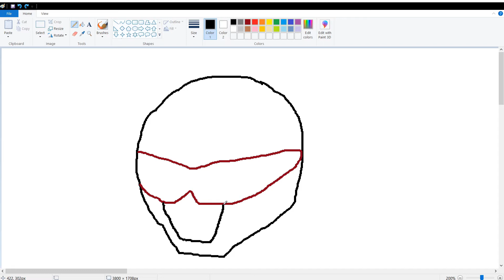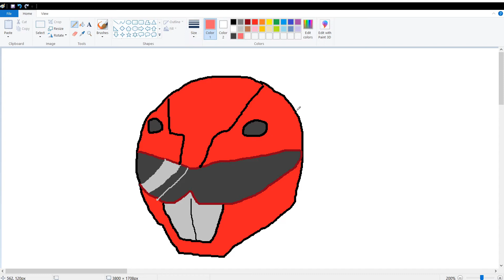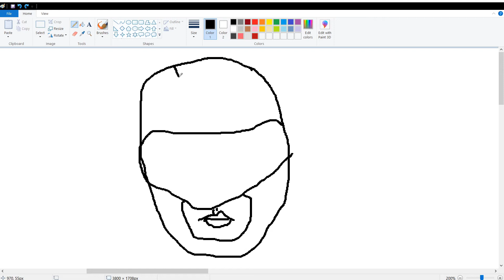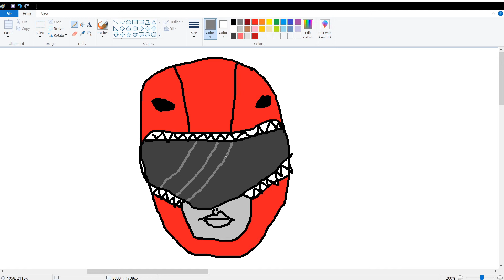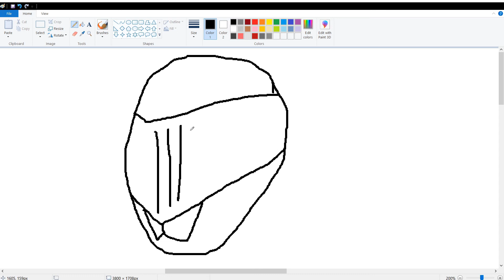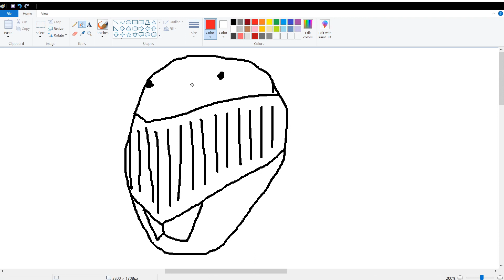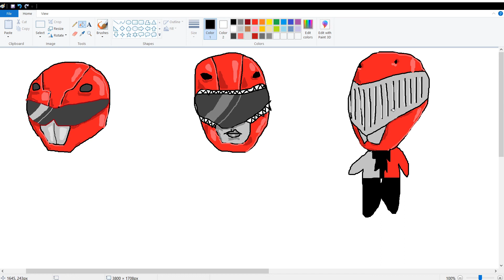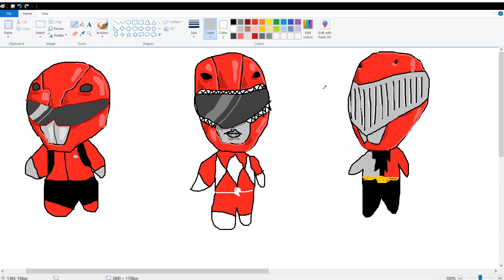I drew Power Rangers from Memory... in MS Paint || Fennec Foxy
I think what i have done here was... interesting. yeah definitely interesting. Some Beast Morphers, Mighty Morphin and Dino Fury/Dino Knights

Liked the video? You know what to do! SMASHY SMASHY!

*Links*

Timelapse Music

Did you click the link above? Yes? You're welcome.

Stay Awesome!
-Fennec